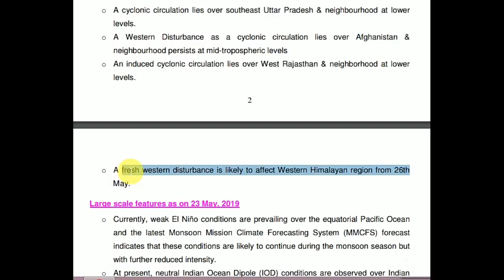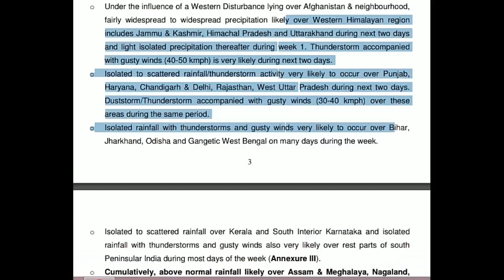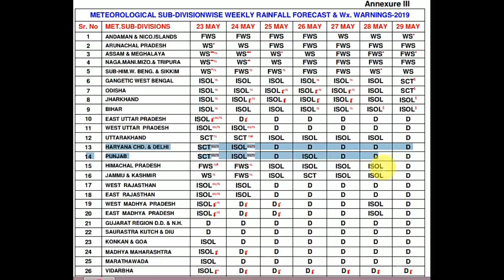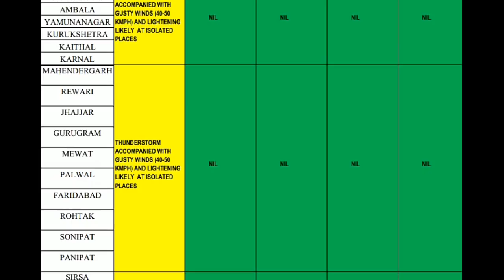Weather update 25 to 30 may 2019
Current weather conditions are discussed in this video